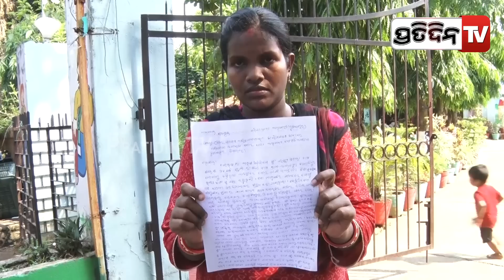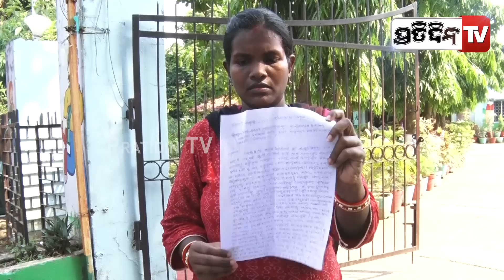IIC ଓମ ପ୍ରକାଶ ମତେ କହୁଛନ୍ତି ଯା ସୁର ରାଉତରାୟ ପାଖରେ ଶୋଇବୁ | PratidinTv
IIC ଓମ ପ୍ରକାଶ ମତେ କହୁଛନ୍ତି ଯା ସୁର ରାଉତରାୟ ପାଖରେ ଶୋଇବୁ